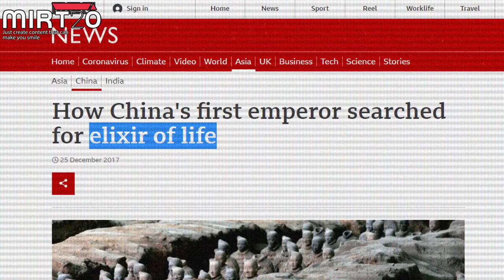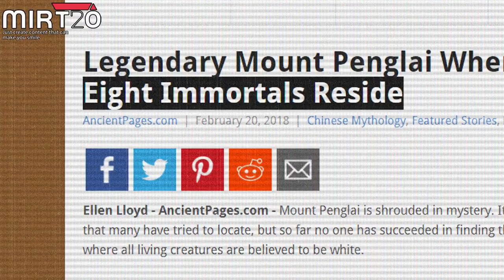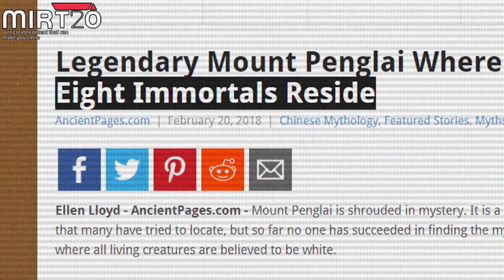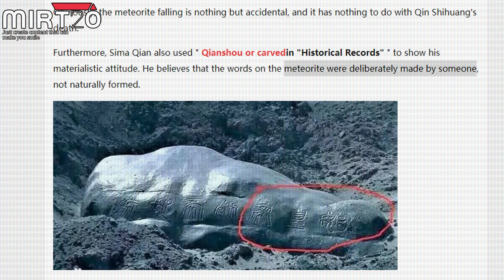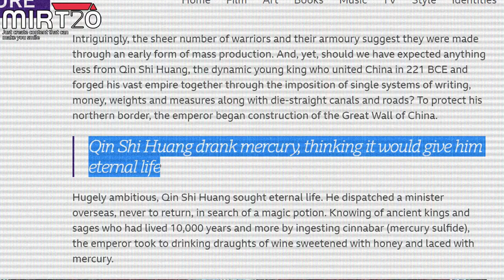Demi HIDUP ABADI Ini Maharaja Buat - Qin Shi Huang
Qin Shi Huang sanggup buat apa sahaja. Sehinggalah benda ni merisikokan kerajaan Qin yang baru sahaja bersatu